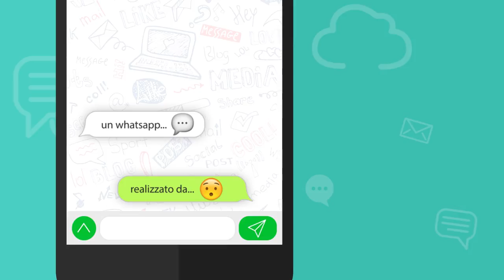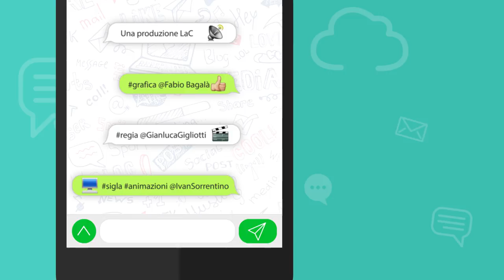Il WhatsApp di...? - Franco Gagliardi - 16-05-2017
Dobbiamo far crescere i giovani in un mondo del calcio migliore di quello che è adesso, pensando di meno al lato economico e di più a quello della crescita personale. Ecco il messaggio che Franco Gagliardi, nostro opinionista sportivo, vuole inviare nel suo WhatsApp!